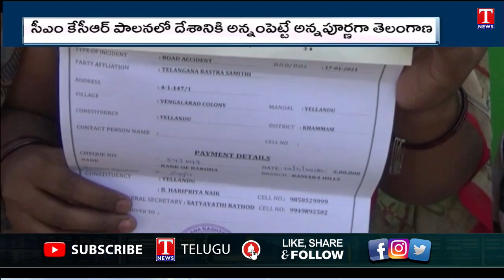Special Story On Minister KTR Over National Farmers Day | Video Conference With Farmers | T News